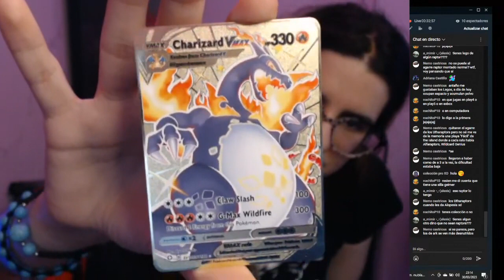ARK GENESIS Dos REXES DE FUEGO muy agresivos, un FEROX, y THERIZINO! #04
SÉ EL PIMERO EN VER MIS VÍDEOS!